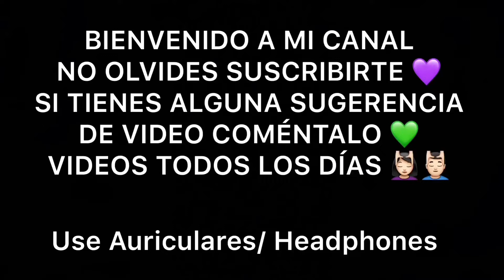ASMR DIBUJANDO UNA SILUETA PARA TU NOVIA 🌸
Hermos@s les dejo mi insta por si gustan seguirme para estar más conectados💜 pronto haré dinámicas por ahí 💚